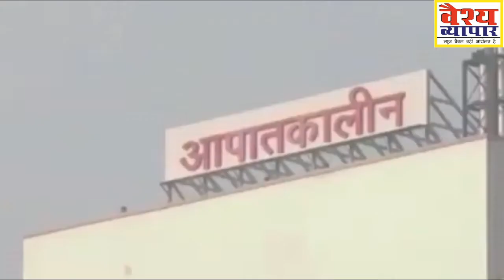Delhi-NCR में सांस लेना हुआ दुश्वार, प्रदूषण की मार से सेहत तार-तार ! Latest News | Hindi News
दिल्ली में बढ़ते प्रदूषण पर सुप्रीम कोर्ट सख्त. सुप्रीम कोर्ट ने बढ़ते प्रदूषण को देखते हुए दिल्ली में लॉकडाउन जैसे कदम उठाने के निर्देश दिए. वहीं, दिल्ली में स्कूल खुलने पर भी सुप्रीम कोर्ट ने नाराजगी जताई है.